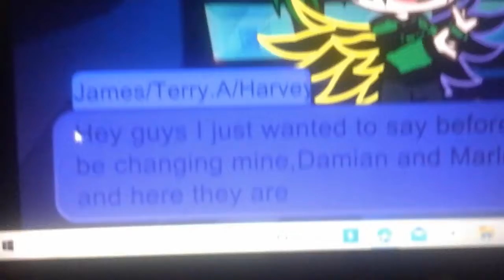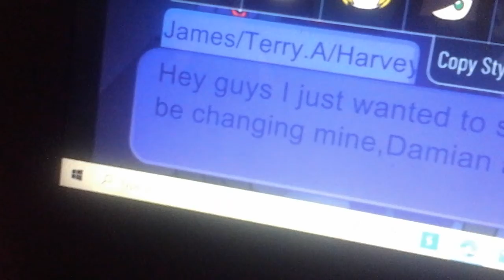changing mine,Damian and Marley's gacha character